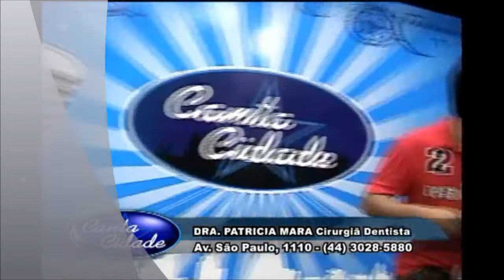Rafael Callegaro 2011